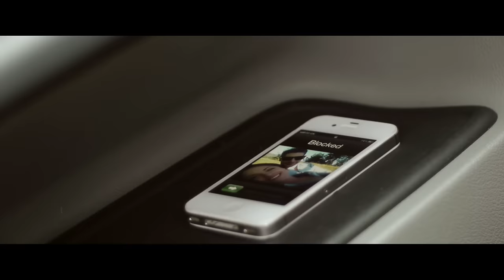Bebé Demonio (2015) Pelicula de Terror Completa - Carina Birrell, David Wayman, Cameron Jack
¿Qué haces cuando tu mayor miedo está dentro de ti? Theo y su prometida embarazada, Rose, son una pareja joven que emprende unas vacaciones en una autocaravana en las remotas Tierras Altas de Escocia cuando las apariciones fantasmales comienzan a poseer a Rose y su hijo por nacer.

Director: Coz Greenop
Escritor: Coz Greenop, Lee Phillips
Protagonizada: Carina Birrell, David Wayman, Cameron Jack